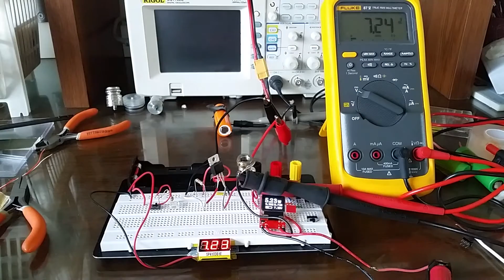Modmeter Voltage Accuracy and Precision